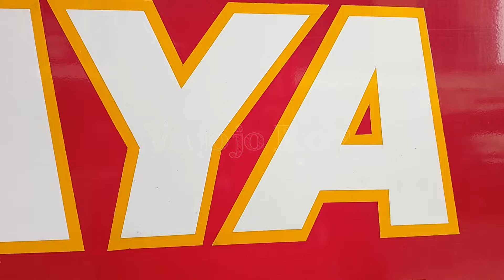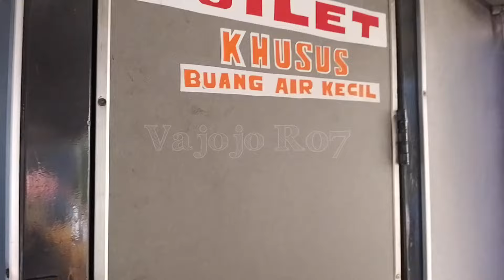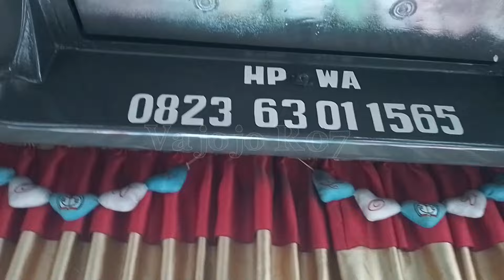H-1 Idul Fitri 2024, Keberangkatan MEDAN JAYA Dari Cikokol Tangerang.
Update keberangkatan tanggal 9/4/24

H-1 Mudik Lebaran sudah terlihat agak sepi sewanya, ada yang unik di video kali supirnya sendiri minta disorot kamera..